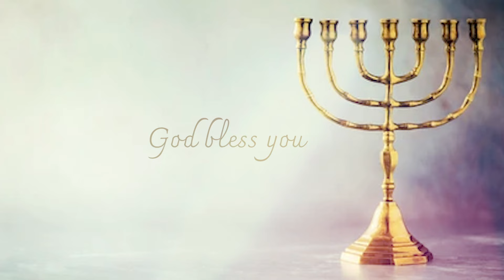GSM-13|PAS.SJC.SELVAKUMAR|மேசியா பாடல்கள்|TAMILCHRISTIANSONG2024|worship|messiah selvakumar songs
அன்பானவர்களே எல்லாவற்றிலும் வெற்றி சிறந்து  இராஜாதிராஜாவாய் கர்த்தாதிகர்த்தாவாய் சிங்காசனத்தில் வீற்றிருக்கும் பரிசுத்ததேவனை சாஷ்டாங்கமாய் பணிந்து கொள்ள  Pas.SJC.SELVAKUMAR (MESSIAH MINISTRIES) உடன் GOODSEEDSMEDIA SWISS PRODUCTION முதல் முறையாக இணைந்துகொள்கிறது என்பதை மிகவும் மகிழ்ச்சியுடன் தெரிவித்துக்கொள்கிறோம்

Pas.SJC.SELVAKUMAR (MESSIAH MINISTRIES)அவர்களுக்கு உள்ளத்தின் ஆழத்திலிருந்து நன்றியை தெரிவித்துக் கொள்கிறோம்

SONG BY PAS.SJC.SELVAKUMAR (MESSIAH MINISTRIES)
LYRICS&MELODY BRO.RAJEIV. J
MUSIC & MIXED BRO. RAJEEVHARAN
VIDEO PRODUCTION. BRO. SEELAN (S.J MEDIA)
SPECIAL THANKS PAS.ISAAC AND FAMILY (EL-SHADDAI PRAYER MINISTRIES)
For c

Song Lyrics
அழகான சிங்காசனத்தில்
வீற்றிருக்கும் பரிசுத்தர் பரிசுத்தரே
சாஷ்டாங்கமாய் உம் பாதம் பணிந்து போற்றிப் புகழ்கின்றோம்

ஒருவரும் சேராத
ஒளியினில் இருப்பவர்
தூதர்கள் நடுவிலே
அவர் துதிகளில் வாழ்பவர்
உம்மைப் போற்றி
உம்மை வாழ்த்தி
உம் பாதம் பணிகின்றோம்

துதி கன மகிமைக்கு
பாத்திரர் பாத்திரர்
சேனைகளின் கர்த்தர் நீர்
பெரியவர் உயர்ந்தவர்
வான லோக அதிபதி நீரே
அநாதி தேவனே
நீர் அநாதி தேவனே
messiah selvakumar songs